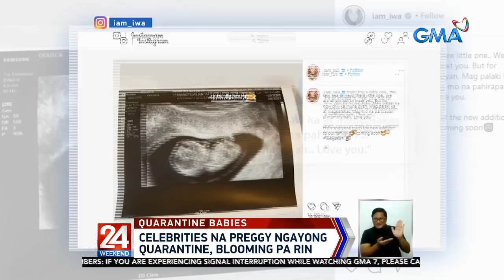24 Oras: Celebrities na preggy ngayong quarantine, blooming pa rin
24 Oras is GMA Network’s flagship newscast, anchored by Mike Enriquez, Mel Tiangco and Vicky Morales. It airs on GMA-7 Mondays to Fridays at 6:30 PM (PHL Time) and on weekends at 5:30 PM.